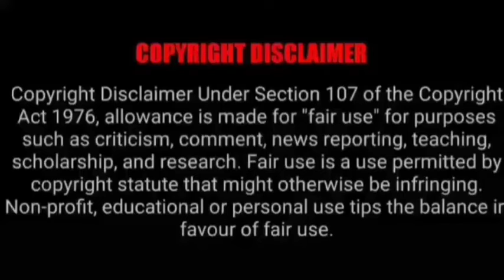ASMR EATING SPICY MUTTON CURRY, CHICKEN BIRYANI, EGG CURRY | BEST INDIAN FOOD MUKBANG |Foodie India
Mukbangers Eating Indian Food. Asmr Eating Indian Food. Best Indian Food Asmr. Best Indian Food Mukbang.

Credit-